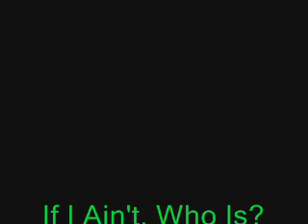3rddy Baby & Suits - If I Ain't, Who Is (Kool Kidz) ft. Danita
Single by DCFAM's 3rddy Baby and RealWil